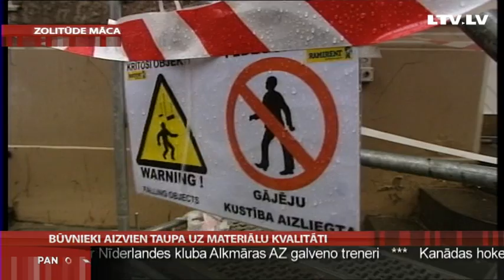Būvnieki aizvien taupa uz materiālu kvalitāti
Lai arī kopš Zolitūdes traģēdijas drīz būs aizritējis pusgads, apgalvot, ka celtniecības jomā tikumi būtu mainījušies īsti nevar. Lai gan celtnieki sākuši pievērst lielāku uzmanību materiālu tehniskajai dokumentācijai, to reālo kvalitāti laboratoriju apstākļos pārbauda vien retais. Aizvien esošās problēmas nozarē nenoliedz arī Ekonomikas ministrija, tomēr tā norāda - ar likumdošanas un represīvām metodēm visu nav iespējams panākt. Jāmainās arī nozarei. Vai tas nortiek, stāsta Kārlis Roķis.